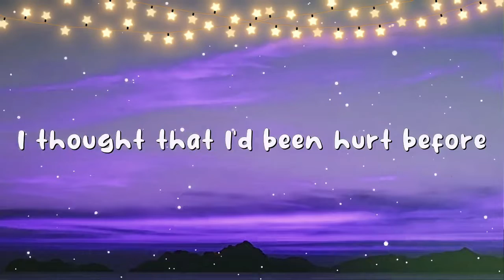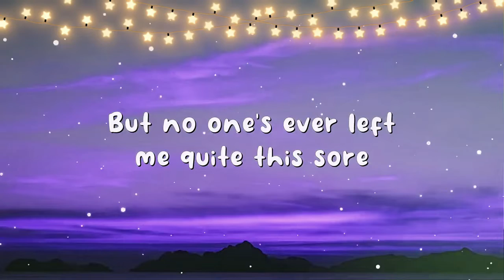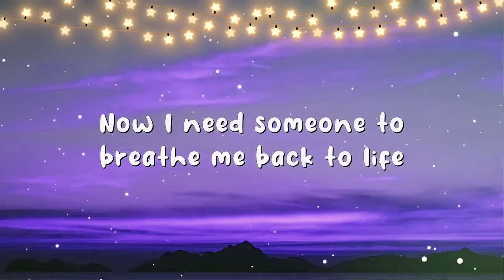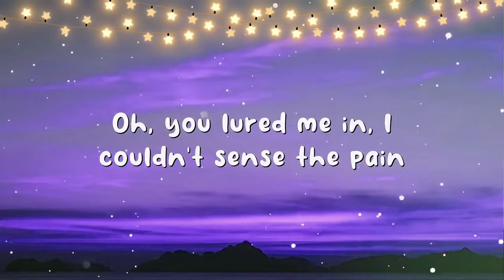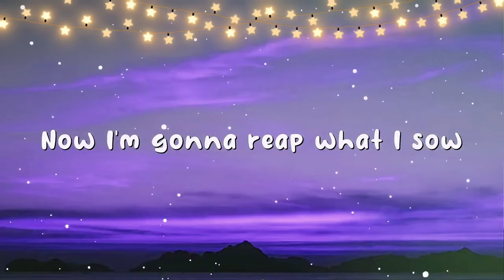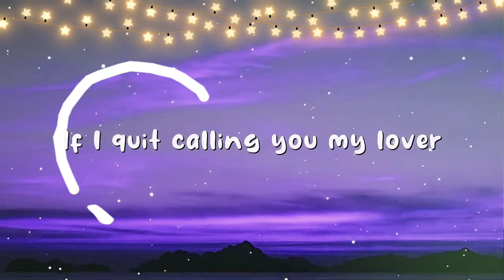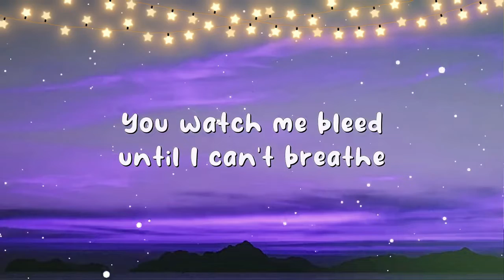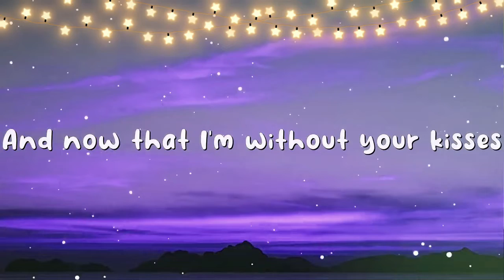Shawn Mendes - Stitches (Lyrics)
[Pre-Chorus]
Move on

[Pre-Chorus]
Move on